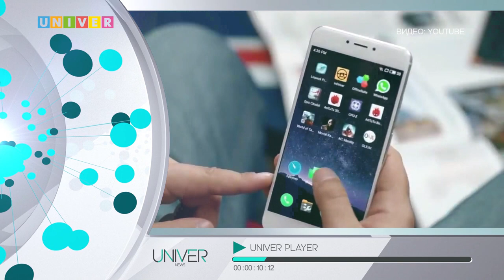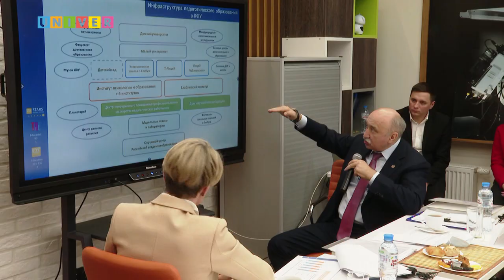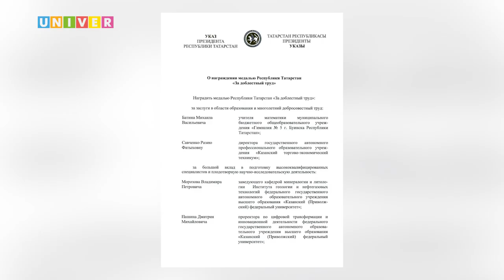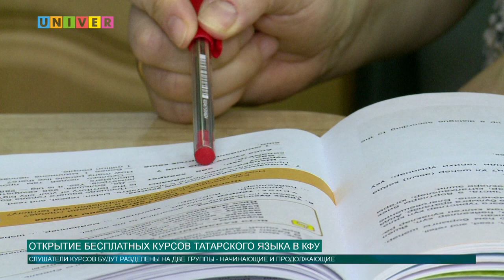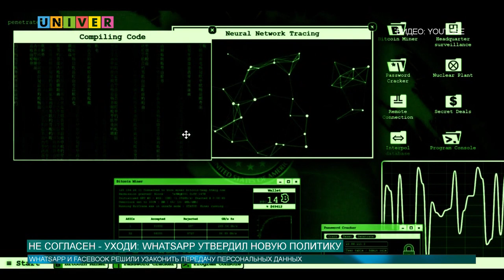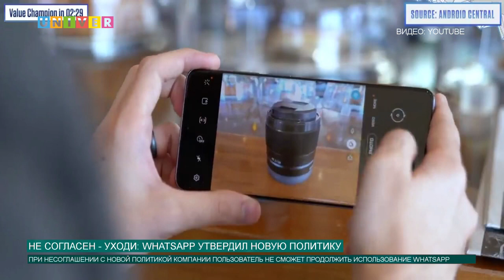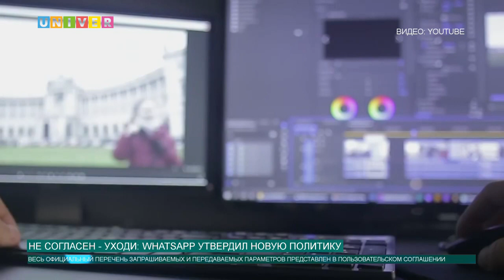НОВОСТИ КФУ от 26.02.2021